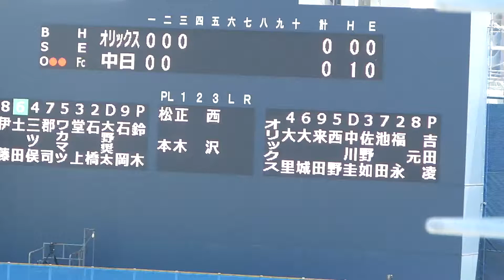土田龍空の打席”チャンスの場面”２アウト一、二塁【中日ドラゴンズ 2022年4月5日 対オリックス プロ野球 2軍ファーム戦 ウエスタンリーグ ナゴヤ球場】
土田龍空の経歴→近江高等学校－中日ドラゴンズ2020年ドラフト3位

この度『野球チャンネル・ZERO』という姉妹チャンネルを新しく作りました。

現地球場で撮影した生映像を大公開！観客席からの目線でお楽しみください(球場音声、打球音、スタンドのファンの声など)。

根尾昂　全打席まとめ【中日ドラゴンズ 2022年3月8日 オープン戦 愛知県刈谷球場 プロ野球】

鵜飼航丞　全打席まとめ【中日ドラゴンズ 2022年3月8日 オープン戦 愛知県刈谷球場 プロ野球】

岡林勇希　全打席まとめ【中日ドラゴンズ 2022年3月8日 オープン戦 刈谷球場 プロ野球】

京田陽太　全打席まとめ【中日ドラゴンズ 2022年3月8日 オープン戦 プロ野球】

今季ブレイク候補　来田涼斗　全打席まとめ【オリックス 2022年3月8日 オープン戦 プロ野球】

渡部遼人　全打席まとめ【オリックス 2022年3月8日 オープン戦 プロ野球】

阪神タイガース高山俊のライト前ヒット【2022年3月25日 対中日ドラゴンズ プロ野球 2軍ファーム戦 ウエスタンリーグ ナゴヤ球場】